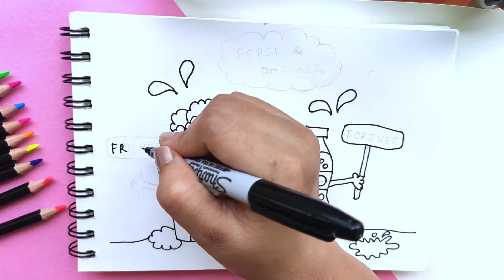cute Pepsi and Popcorn doodle | Cute Kawaii doodle | Hobby Break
Cute Popcorn doodle | Easy  kawaii doodle characters | Hobby Break

Hi There ! In this video, Here are some cute and easy doodle characters of Pepsi and Popcorn. I hope you will enjoy this video.